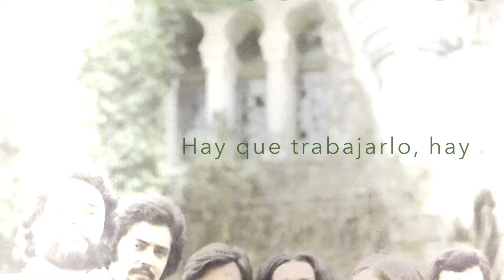Los Amantes - Mocedades || Rie Nemoto (piano) ~ Gerardo Jiménez (voces)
Tomé un video de Instagram de la pianista RieNemoto cuya melodía se me pareció de inmediato a la canción “Los Amantes” de 1974 del grupo español

Es más lenta la interpretación pero aún así, se mantiene la esencia de este bellísimo tema.

Arreglo para voces: Gerardo Jiménez